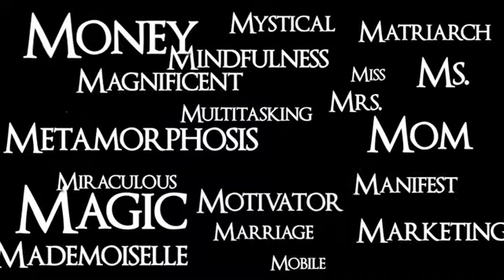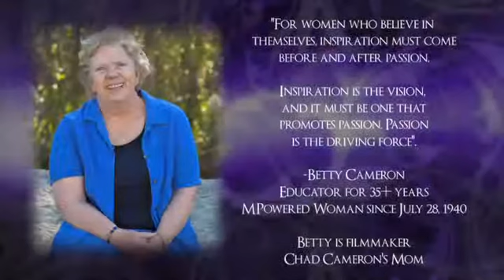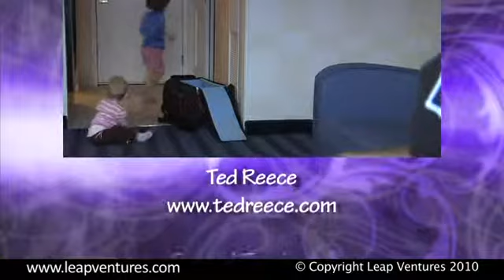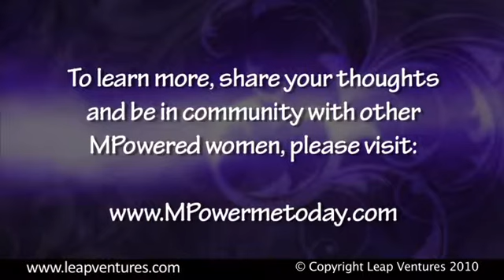MPOWER Elevated Summit